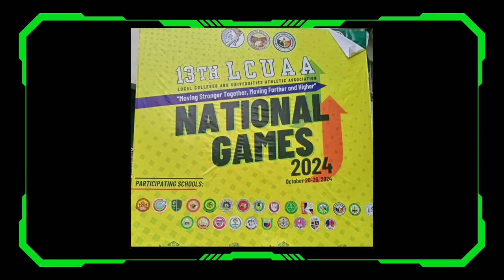13th LCUAA UDM Over All Champion